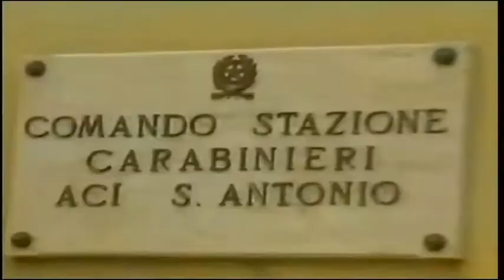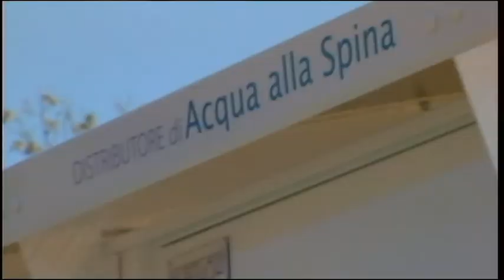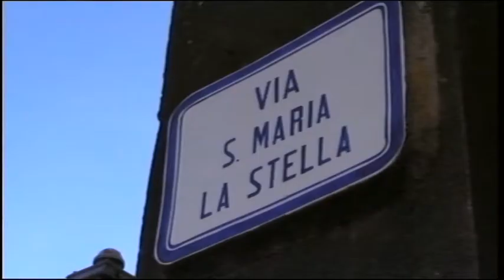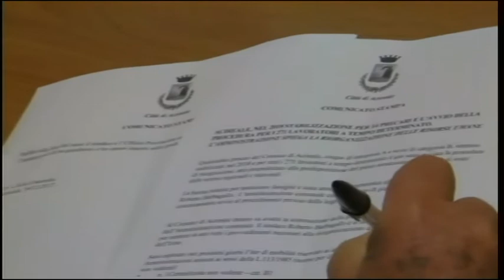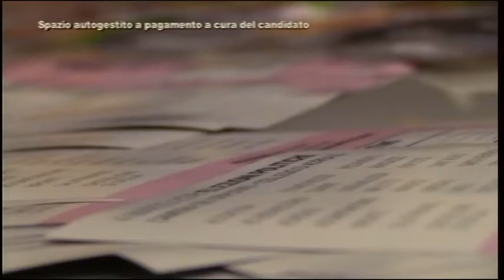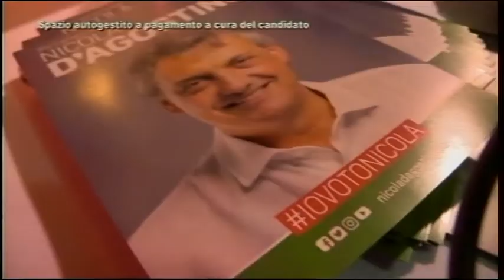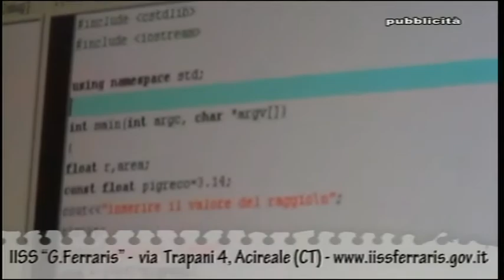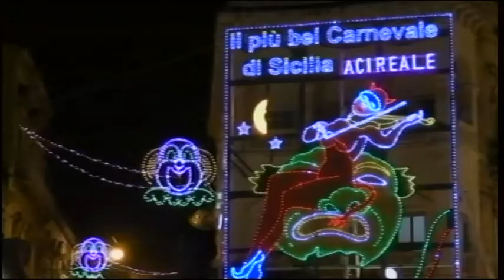TG REPORTER 06 FEBBRAIO 2018